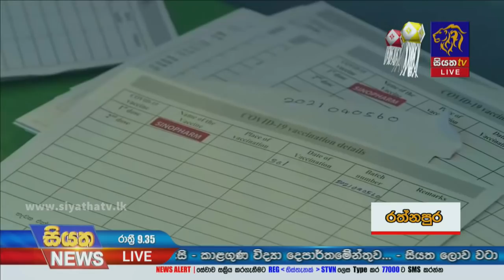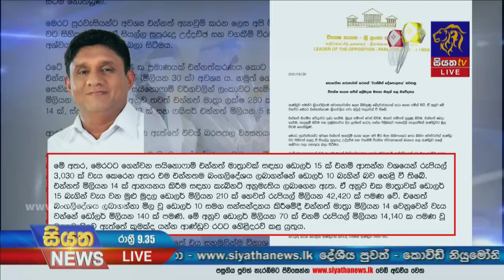Siyatha News | 09.35 PM | 30 - 05 - 2021